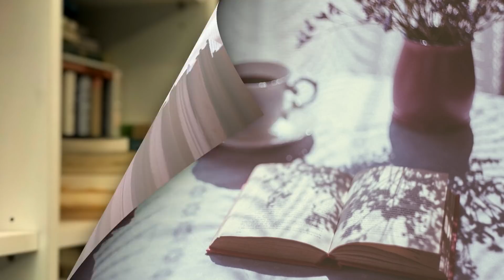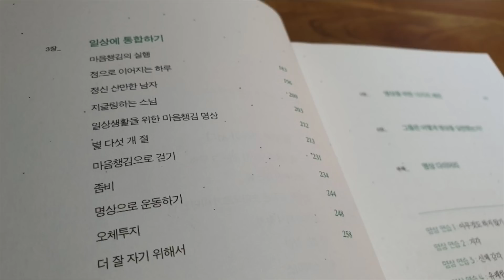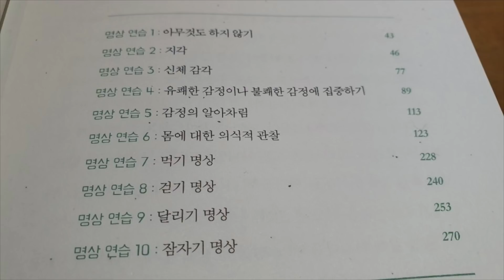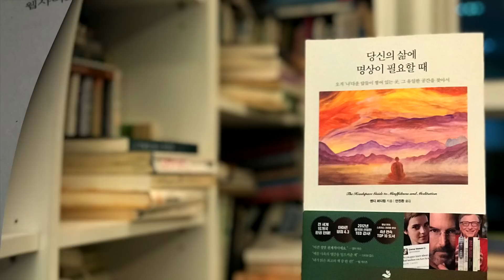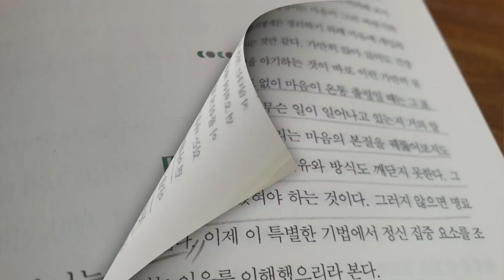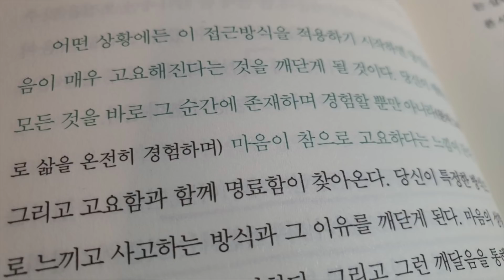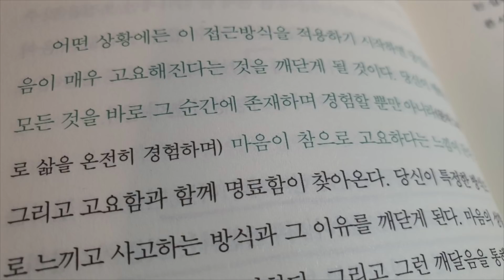진정한 '나' 를 만나는 순간...[당신의 삶에 명상이 필요할 때] 앤디 퍼디컴ㅣ책읽어주는여자ㅣ오디오북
*스노우폭스북스와의 협업으로 제작하였습니다.

* 제    목: 당신의 삶에 명상이 필요할 때
* 저    자: 앤디 퍼디컴
* 번    역: 안진환
* 출판사: 스노우폭스북스
* 책정보

"명상은 마음을 통제하려고 애쓰지 않고 한 걸음 물러나 수동적으로 주의 집중하는 법을 익히면서, 그와 동시에 마음을 자연스럽게 알아차림 상태에 두는 과정이었다" (p69)

"새로운 생각은 연못에 던져지는 돌멩이처럼 매번 마음의 표면에 파문을 일으킨다. 우리는 그런 식으로 돌멩이들을 던지고 일렁이는 물결을 보는데 너무 익숙해진 나머지 잔잔한 연못이 어떠해 보이는지에 대해선 아예 잊고 산다. 출렁이는 마음이 그리 바람직하지 않다는 것은 잘 알지만 어떻게든 정리하기 위해 마음에 개입하면 오히려 파문이 더 커지는 것만 같다. (...) 그래서 먼저 마음을 가라앉혀야 하는 것이다." (p137)

"무엇에 진정으로 집중할 때 마음이 어떻게 고요해지는지 알아차린 적이 있는가. 마음이 종잡을 수 없이 어수선하다가도 일단 자신이 좋아하는 무언가에 몰두해 그것에만 초점을 맞추면 마음이 차츰 가라앉으며 고요해지는 느낌이 든다. 명상은 이와 매우 유사한 과정이다."  (p113)

▶▶저자: 앤디 퍼디컴
앤디 퍼디컴은 파란 눈의 스님이다. 명상과 마음챙김 전문가로 우리나라를 포함해 세계 각국 언론에 소개되었다. 그는 탁월한 강연가이자 작가로서 헤드스페이스(Headspace)에 관한 모든 것을 대변한다. 20대 초반, 대학에서 스포츠과학을 전공하던 중 히말라야로 가서 명상 공부를 시작했다. 그렇게 세상을 돌아본 10년의 여정은 인도 북부에서 티베트 불교 승려가 되는 것으로 결실을 맺었다. 그러던 중 2004년, 환속이라는 또 한 번의 비범한 결정을 내렸다. 이후 런던으로 돌아와 예술 학위를 취득했다. 그리고 이 무렵 헤드스페이스로 완성되는 개념의 초안을 마련했다.
그의 명상법과 마음챙김은 보그(Vogue), NYT, FT, 엔트레프레니어(Entrepreneur), 멘스헬스(Men’s Health), 에스콰이어(Esquire) 등 세계 주요 언론에 널리 소개되었으며 BBC, 닥터오즈(Dr Oz), 넷플릭스(Netflix), TED 등 TV와 온라인 매체에도 정기적으로 출연하고 있다. 주요 저서로 『마음챙김 식생활에 대한 헤드스페이스 가이드』와 『마음챙김 임신법에 대한 헤드스페이스 가이드』 등이 있다.